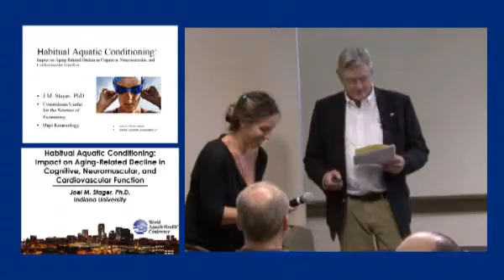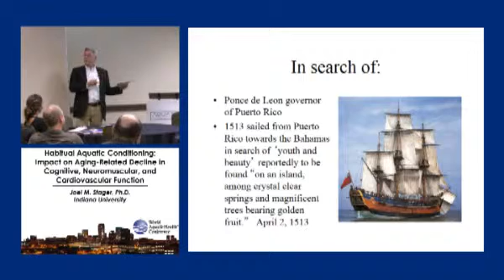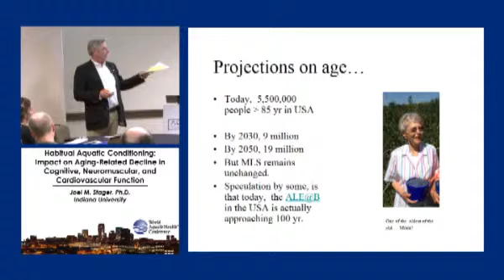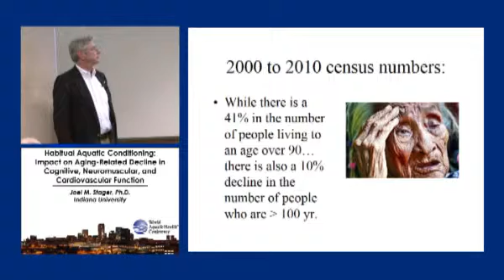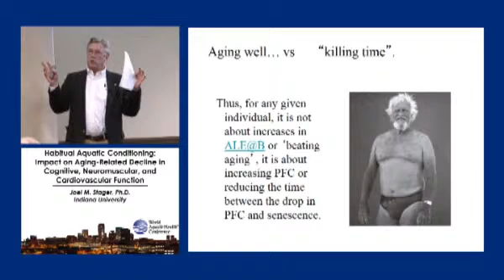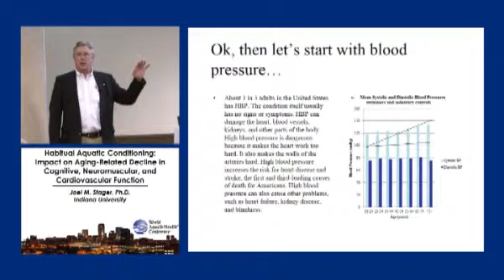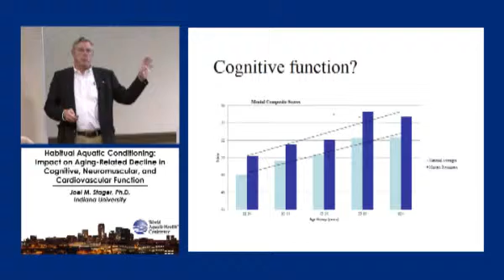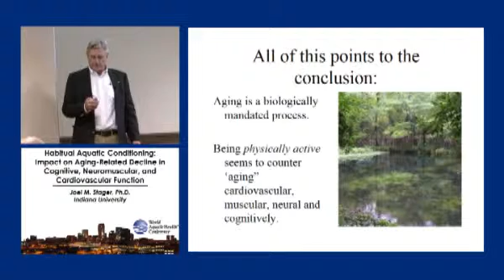Habitual Aquatic Conditioning - Joel M. Stager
habitual aquatic conditioning: Impact on Aging-Related Decline in Cognitive, Neuromuscular, and Cardiovascular Function. The fountain of youth, aging, and physical activity.